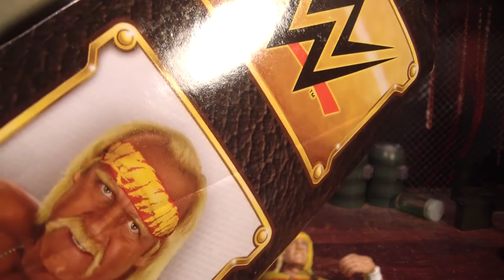WWE Hulk Hogan Defining Moments Elite Action Figure Review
This is a review of the WWE Defining Moments Wrestlemania 3 Hulk Hogan action figure made by Mattel.